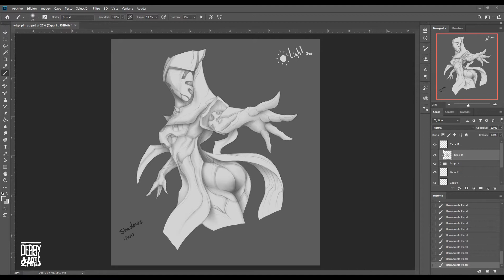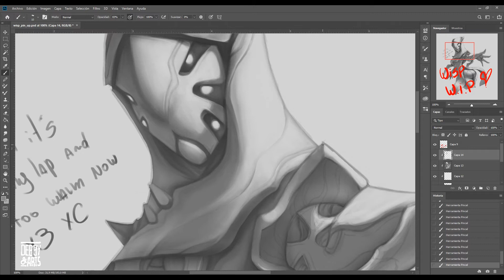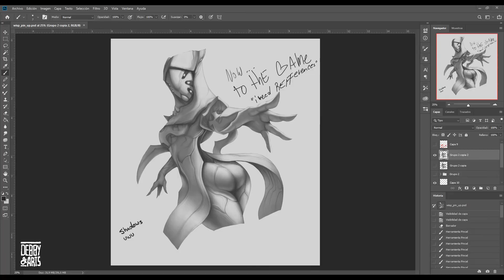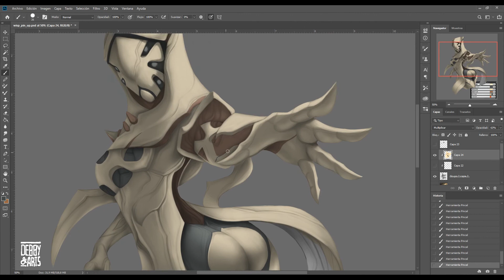Speedpaint / Wisp "Pin Up" / Warframe Fanart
i wanted to do some "Ambient Oclusion" practice, still getting there :3